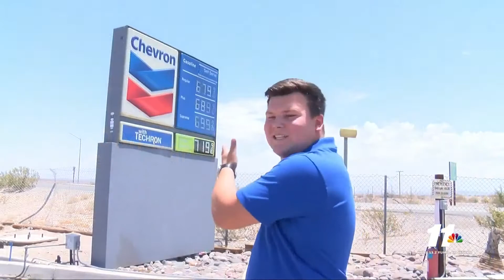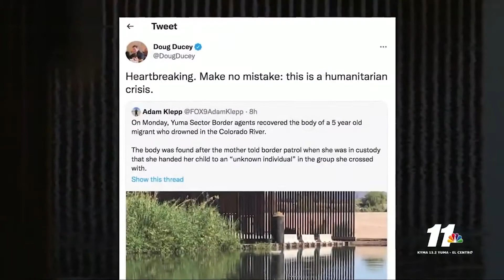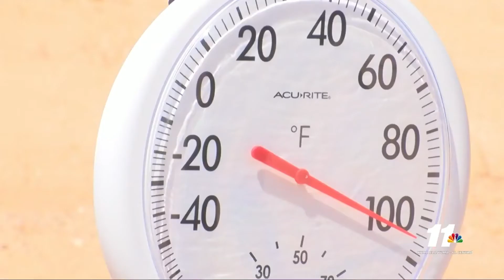Reporter Reel Adam Klepp June 2022